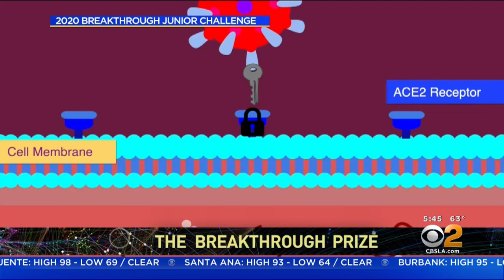LA Students Compete For $400K Prize In Science Video Contest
Los Angeles students are competing in a science video contest put on by the Breakthrough Prize Foundation. They spoke to CBS2 News This Morning.